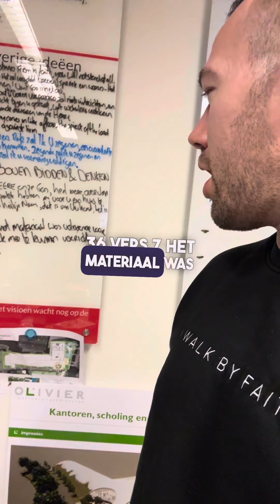1 miljoen - GOD IS GOED & VOORZIET IN OVERVLOED 🔥🎯💰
GOD IS GOED & VOORZIET IN OVERVLOED 🔥🎯💰Fase voor fase stroomt de voorziening binnen en in december en januari is er 1 miljoen gegeven! 🔥 wil jij mee bouwen met de volgende fase? Ga naar